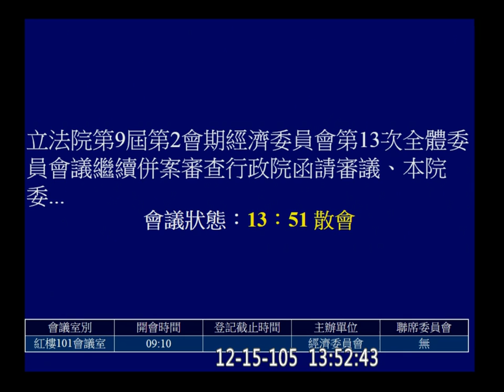20161215 繼續審查 電業法 經濟 f-10281 【立法院演哪齣？】